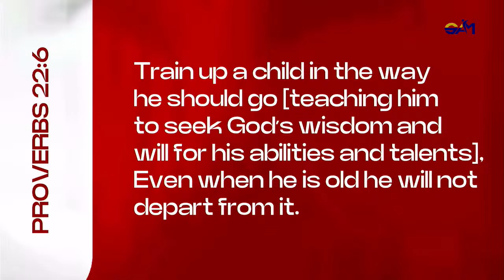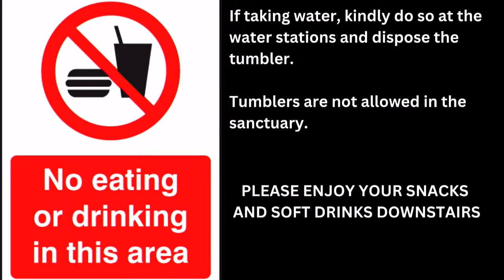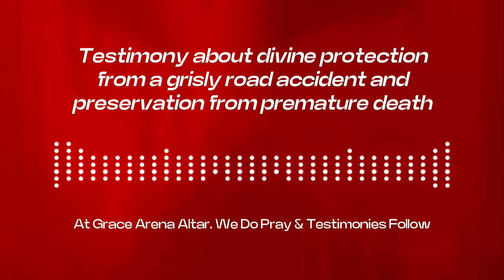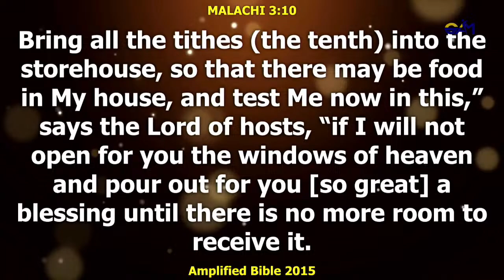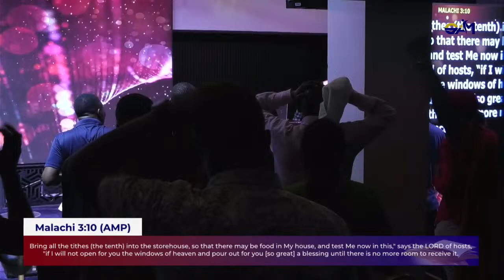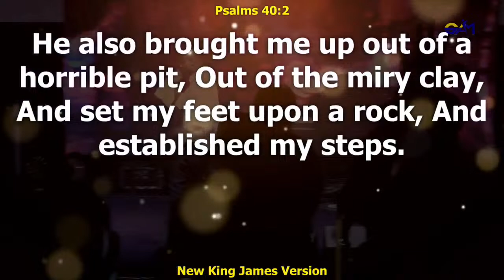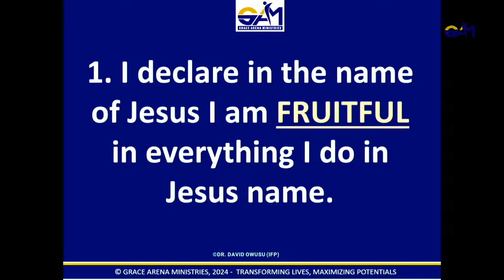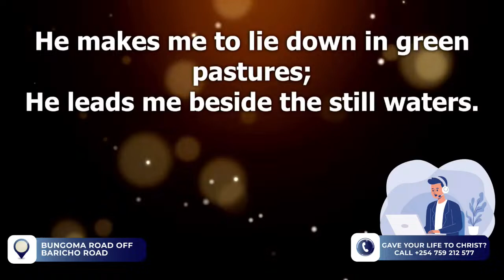PROPHETIC KESHA || 5TH APRIL 2024